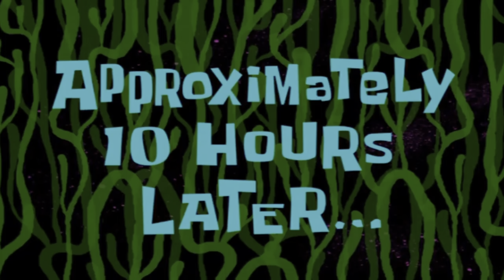Shree Mata Vaishno Devi Temple, 2023, Yatra at Katra, Reasi Navratri, special❤️ Vlog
The jk20 rider 🫶